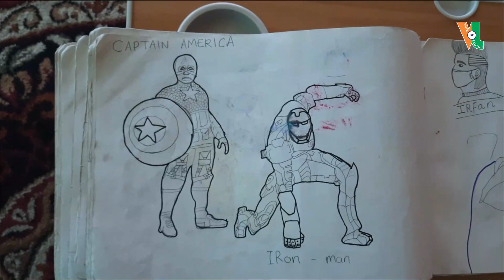The young Kargili engineer who creates best of waste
Note: Voice of Ladakh is not responsible for content of Advertisements included in the videos on this channel.

10th year of publication!📝

🔔 Stay Updated!